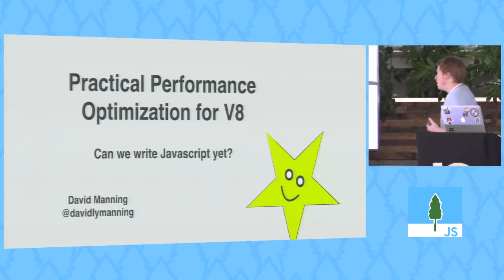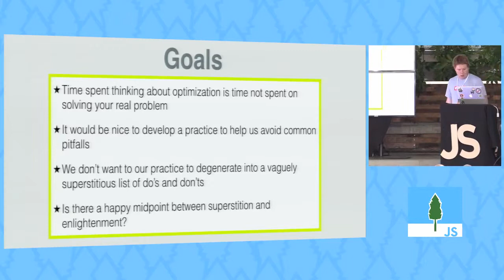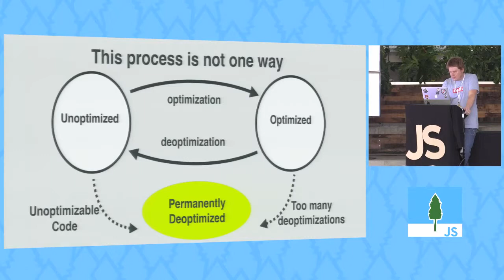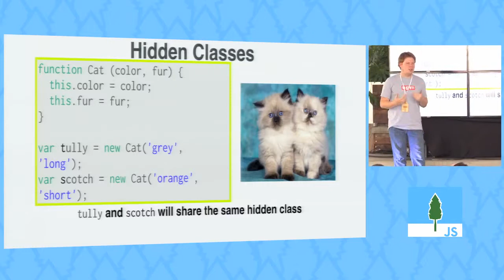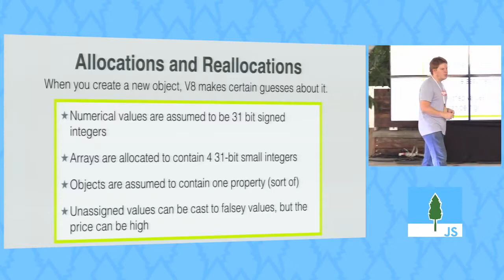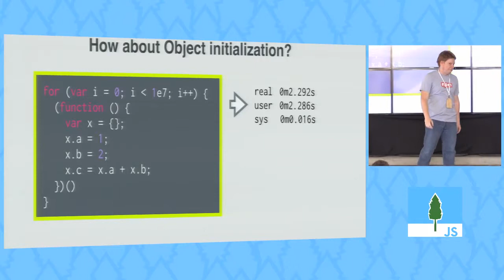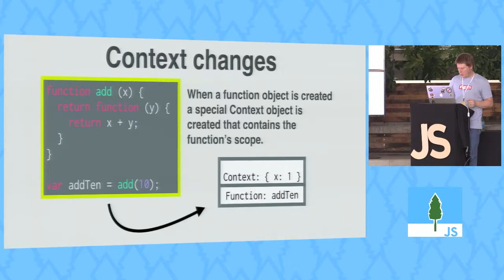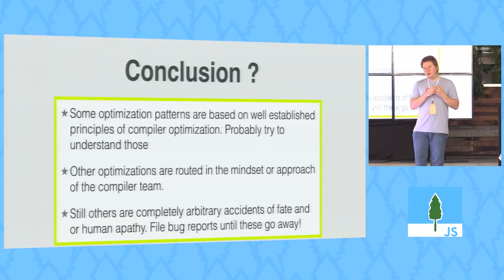Practical Optimization for V8 / David Manning / CascadiaJS 2014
July 31st & August 1st 2014, Portland, Oregon

CascadiaJS is a two-day conference on the cutting edge of JavaScript. Browser, server, OS -- we cover it all.